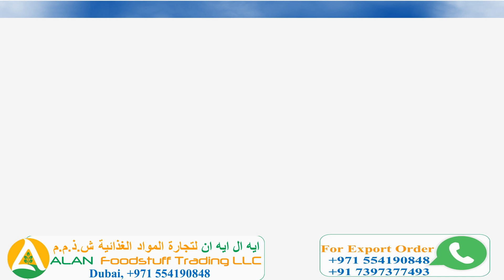SriLanka Dubai Fruits Vegetables Market Price_05_02_2020 ALAN_Foodstuff_Trading_LLC